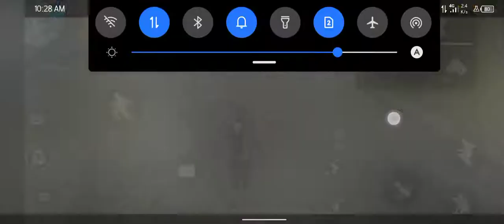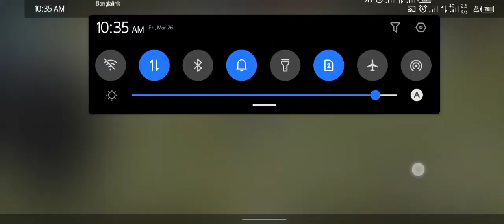February 13, 2022